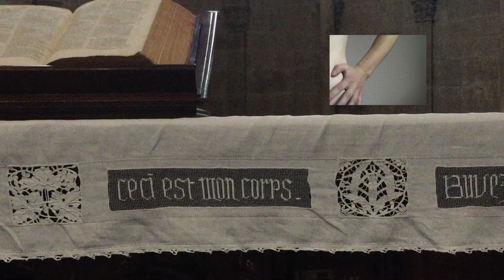Julia Laura - 'SPAWN OF HELL' (official)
Film by Julia Laura, from her second album.